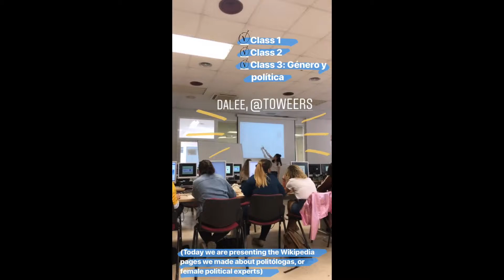Arthur Rodriguez's TakeoverTuesday in Madrid, Spain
Interested in the Georgetown in Madrid, Spain - Universidad Complutense program? See the brochure over on myGUABROAD to apply!"